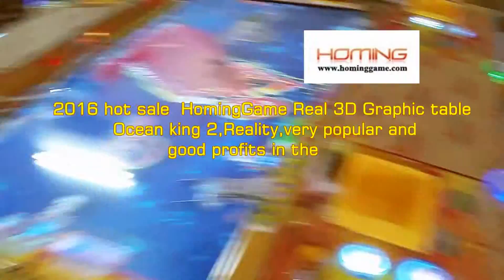2016 In USA which way make USD dollars fast First Choose Operate Ocean king 2 casino machine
Ocean King 2 Golden Legen fishing game/2016 hot sale Ocean king 2 fishing game machine